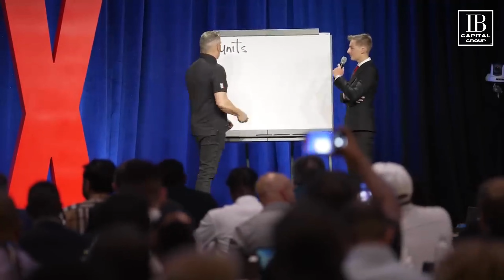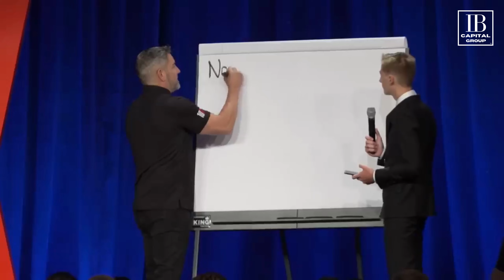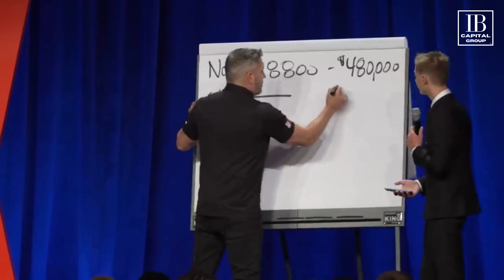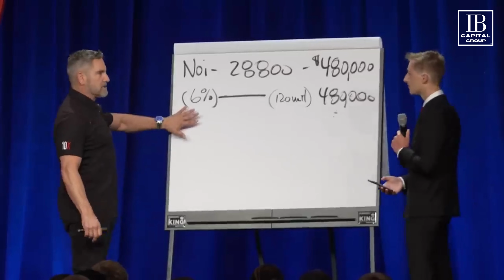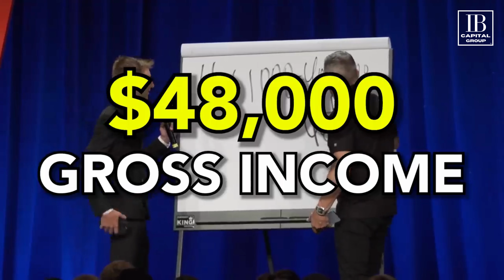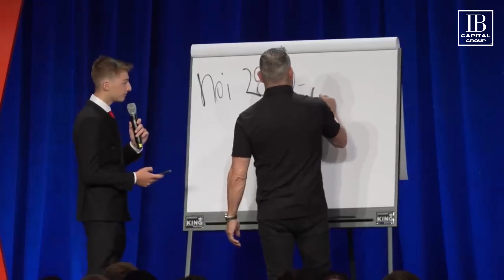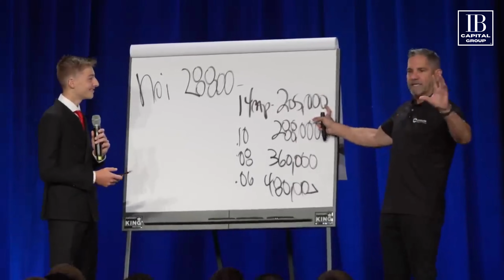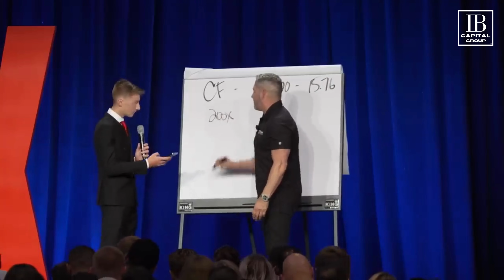Grant Cardone Teaching a TEENAGER how to make BANK | IB Capital Group™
You should not expect your children to learn this from parents or the educational system.

If you are or represent the copyright owner of materials used in this video and have a problem with the use of said material, please send an email, , and we can sort it out.

Teaching a TEENAGER how to make BANK -